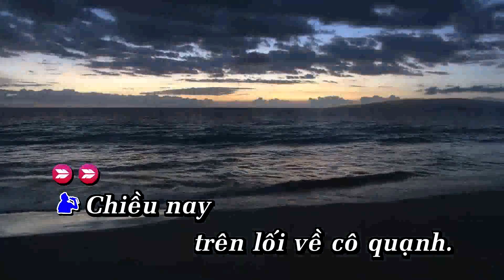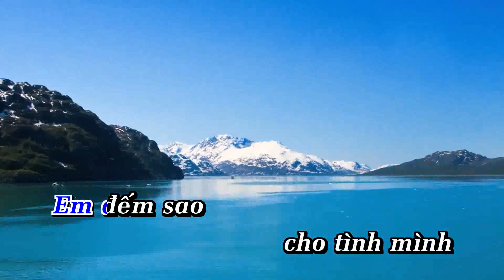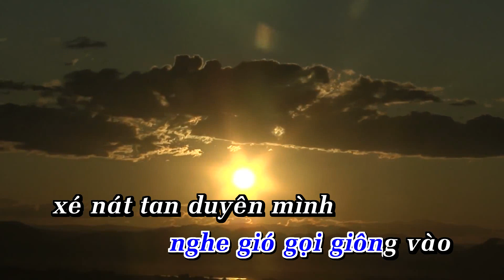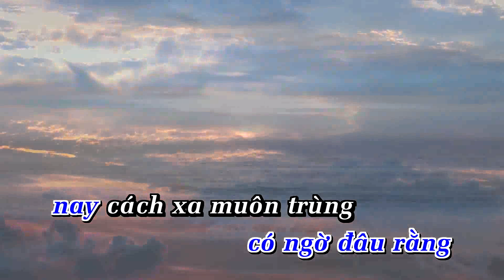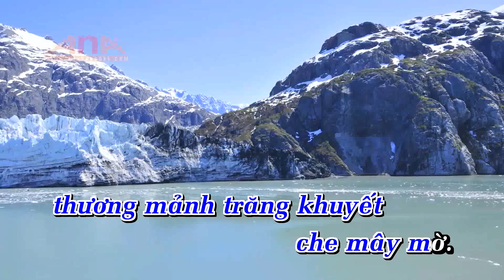Karaoke Gió Cuốn Mây Trôi - Tone Nam Nhạc Sống | KARAOKE ANA | Showbiz - Phối Mới 2024 Dễ Hát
LỜI BÀI HÁT  : Karaoke Gió Cuốn Mây Trôi - Tone Nam Nhạc Sống | KARAOKE ANA | Showbiz - Phối Mới 2024 Dễ Hát

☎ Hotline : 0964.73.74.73